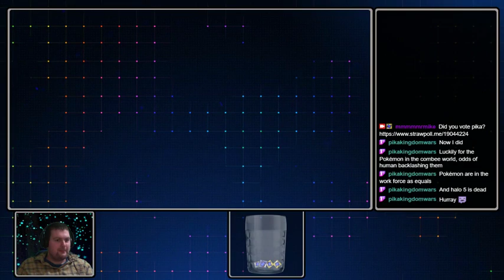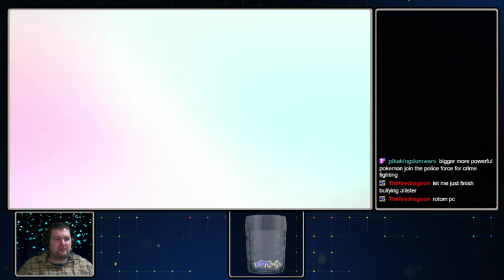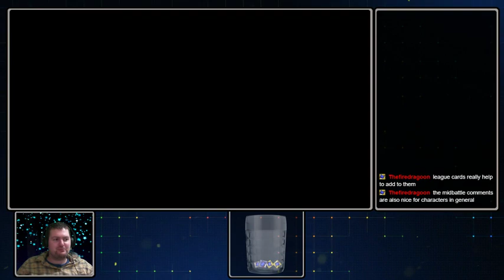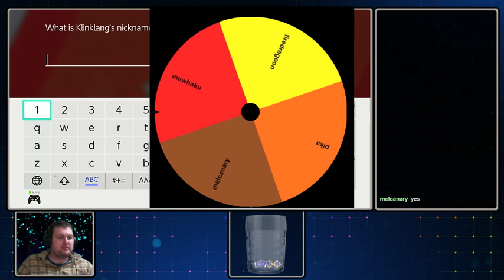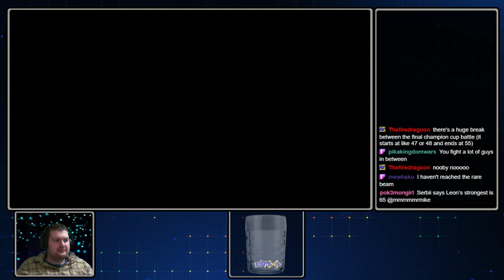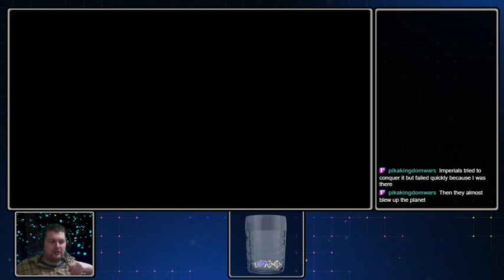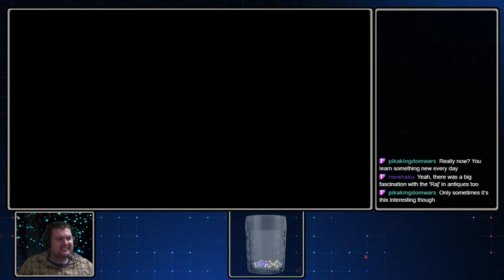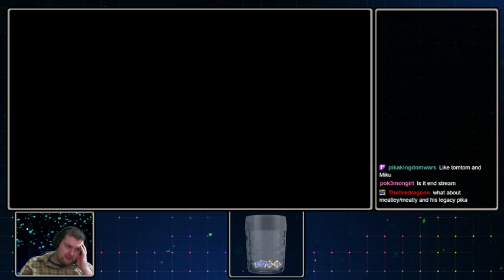Nuzlocke Through the Ages : Pokemon Sword - 8th or shiny, NOBODY KNOWS!!! (9)